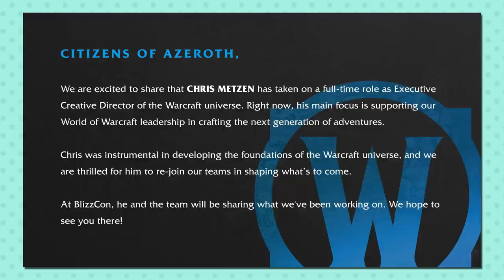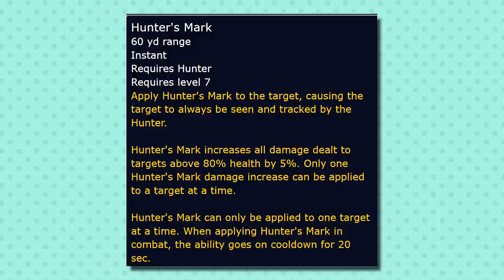Chris Metzen Returns and New Hunter Raid Buff! Saturday WoW News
The return of Chris Metzen to Warcraft, Hunter's Mark becoming a raid buff in the next patch, a fantastic new broom mount for the October Trading Post and more! This show includes discussion of the WoW news of the week and answering questions. If you have any questions that you'd like answered in a Saturday News, include the word 'question' and leave them as comments!

my non-gaming home videos are available to my $10 tier YouTube Members! take a look

Timestamps
0:00 - the Return of Chris Metzen
1:02 - Hunter’s Get a Raid Buff in 10.2
1:52 - Turbulent Timeways is Here
3:01 - BlizzCon Goodies Hint
3:17 - October Trading Post Preview
4:05 - New Prime Gaming Item
4:30 - How Hardcore WoW is going
5:32 - how and where is Anduin
6:15 - Should all classes have all roles?
7:49 - Why is T3 so expensive